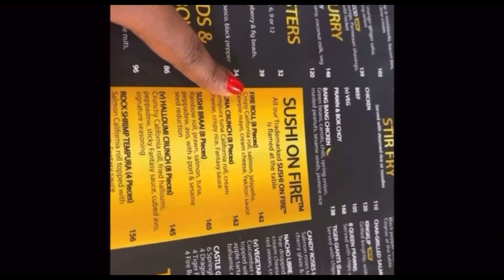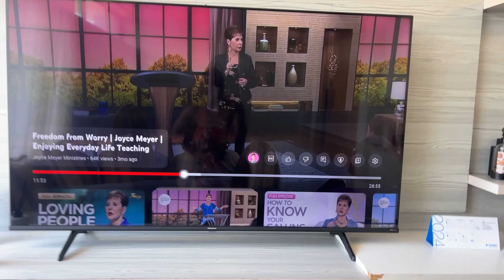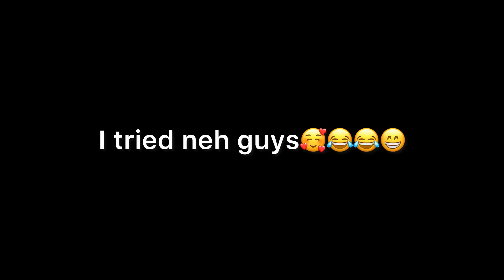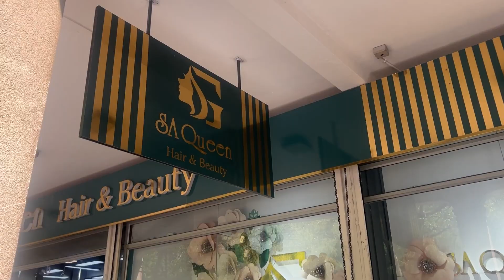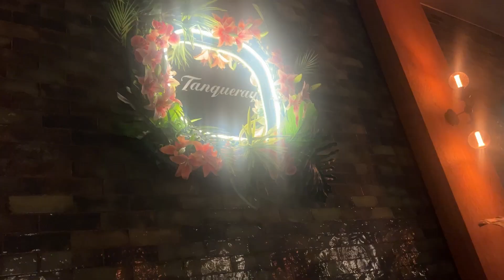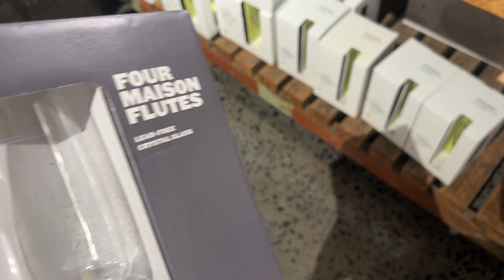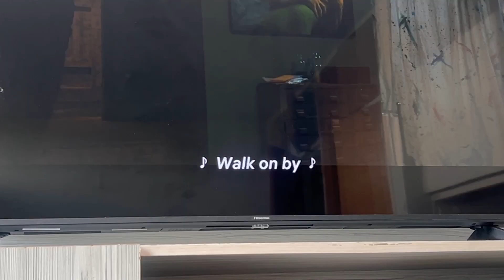Date night with my…|Joyce Meyer sermon| maintenance day &More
Watching Joyce meyer sermon, learning about being grateful even in the storm and being patient. Maintenance day , love my lashes and nails guys🥰, how are you feeling today ladies and gentlemen?. Valentines day date night 🍸🍸 and more food foodie all the ways. Trending videos . Gospel music coyright free music from YouTube.